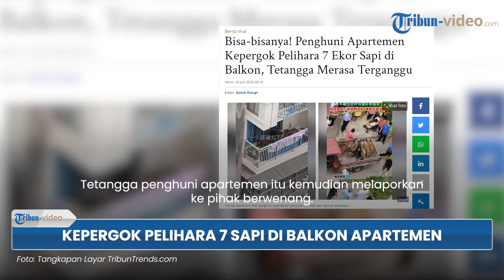Penduduk Desa Tinggal di Apartemen Pelihara 7 Sapi di Balkon, Tetangga Laporkan ke Pihak Berwenang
TRIBUN-VIDEO.COM - Viral, seorang penghuni apartemen kepergok pelihara tujuh ekor sapi di balkon tempat tinggalnya.

Peristiwa itu terjadi di provinsi Sichuan, China.

Dilansir dari Tribun Trends, Senin (24/7) penghuni tersebut tinggal di lantai lima apartemen.

Vp: Anggraini